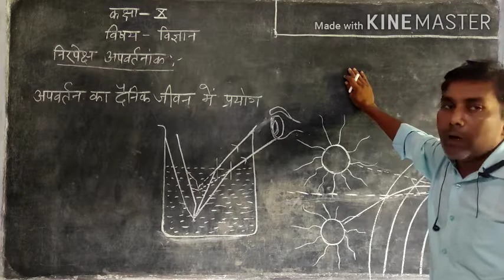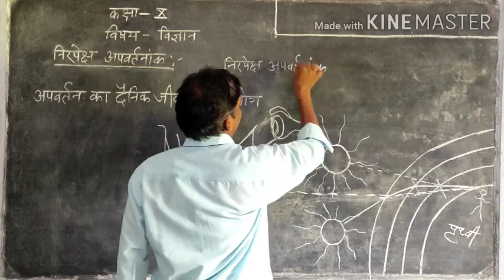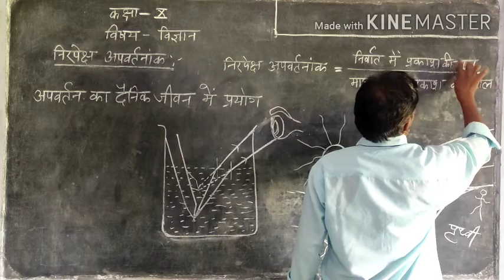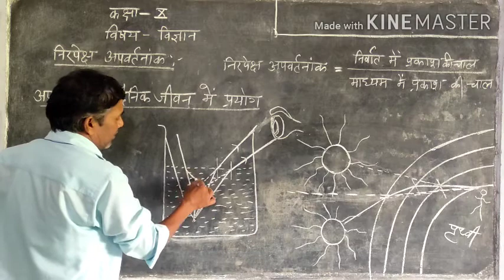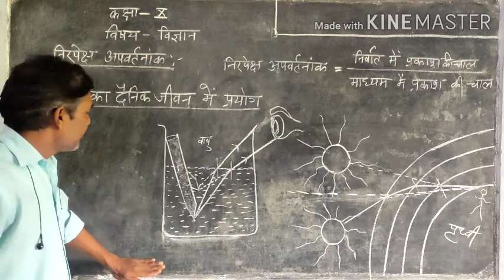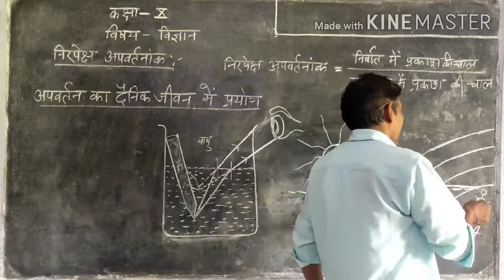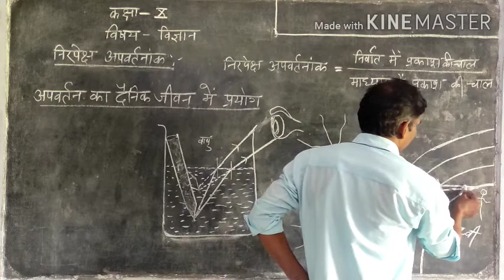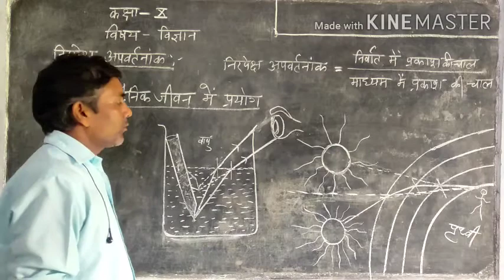अपवर्तन class10 part 3